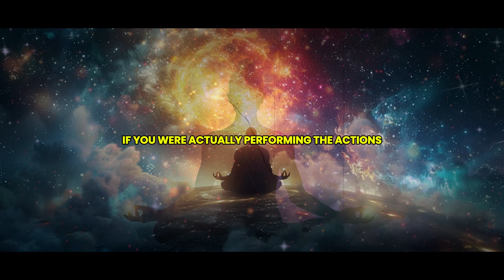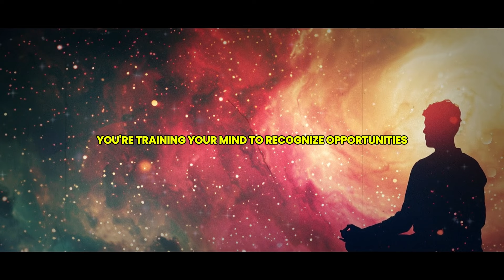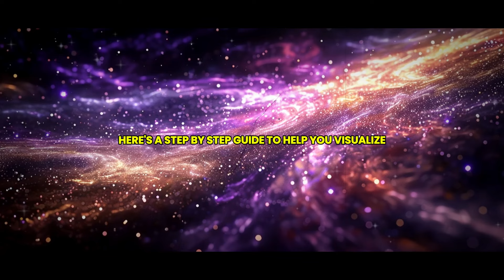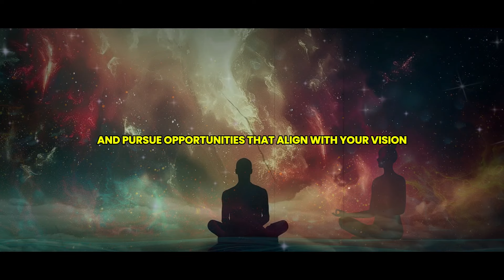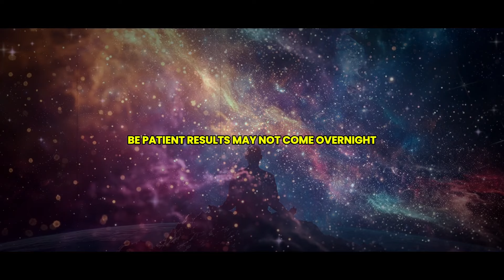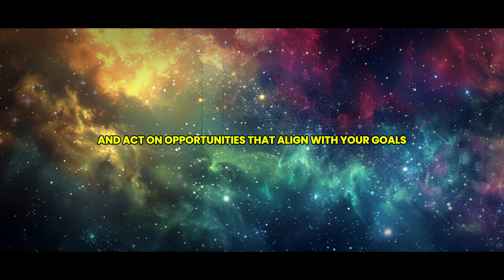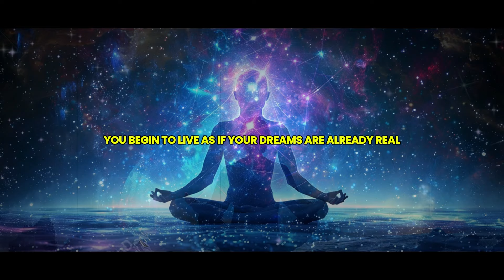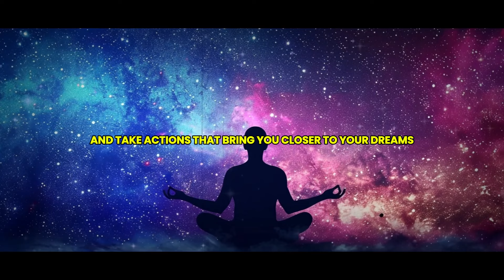Once you VISUALIZE like THIS, REALITY SHIFTS instantly (How To Visualize)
In this transformative video, we delve into the profound impact of visualization on your reality. Discover how to harness the power of your mind to shift your reality instantly and manifest your deepest desires. We'll guide you through step-by-step visualization techniques that empower you to create the life you've always dreamed of. Learn the secrets behind effective visualization, understand the science supporting it, and explore real-life examples of dramatic life changes brought about through focused mental imagery. Whether you're new to visualization or looking to deepen your practice, this video provides valuable insights and practical exercises to help you unlock your full potential. Join us on this spiritual journey and start shifting your reality today!

👍 Like this video if you found it helpful and want to see more content like this.

Any action you take upon the information you find on this channel ("Soulful Journey"), is strictly at your own risk. "Soulful Journey" will not be liable for any losses and/or damages in connection with the use of our channel.